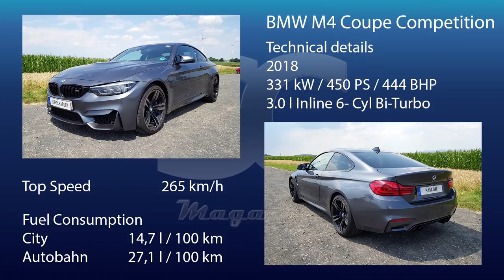BMW M4 Coupé Competition (2018) - POV Test Drive at Night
BMW M4 Coupé Competition (2018) driven at night.

Power: (331 kW / 450 PS / 444 bhp) / 7000 rpm
Engine: 3l inline-6-cyl Bi-Turbo petrol engine
Engine Displacement: 2979 ccm
Torque: 550 Nm/ 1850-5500 rpm

Making these videos requires time and money. With your donations we would be able to rent more cars. We'd appreciate it!

BMW M4 Coupé Competition (2018) auf einer nächtlichen Nachtfahrt.

Leistung: (331 kW / 450 PS / 444 bhp) / 7000 rpm
Motor: Reihensechszylinder-Ottomotor mit Bi-Turbo
Hubraum: 2979 ccm
Drehmoment: 550 Nm/ 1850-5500 rpm

Die Tonspur dieses Videos wurde mit einem binauralen Mikrofon aufgenommen, daher unbedingt Kopfhörer benutzen!

Das Anfertigen dieser Videos kostet Zeit und Geld. Mit Ihrer finanziellen Unterstützung wäre es uns möglich mehr und vor allem hochwertigere Fahrzeuge zu mieten. Vielen Dank!

Equipment:
* DJI Gimbal
* GoPro Headstrap
* GoPro Windslayer
* GoPro Tool
* GoPro Mic-Adapter
* Mantona Case

Audio:
* Zoom H2n
* Roland CS-10em

Edit:
-Adobe Premiere Pro CC, Adobe Photoshop CC